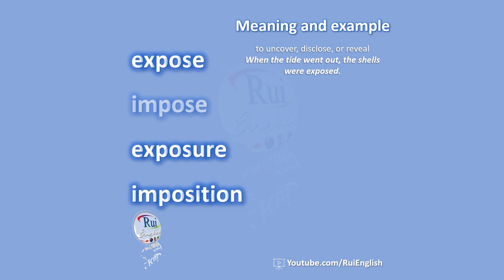Aula de inglês: VOCABULARY root word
🔘RuiEnglish Lec: VOCABULARY root word